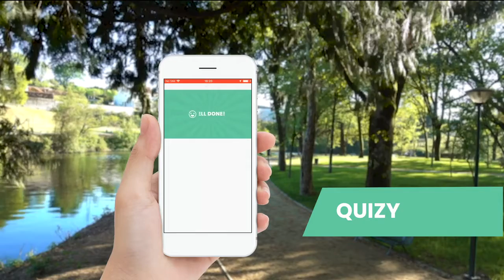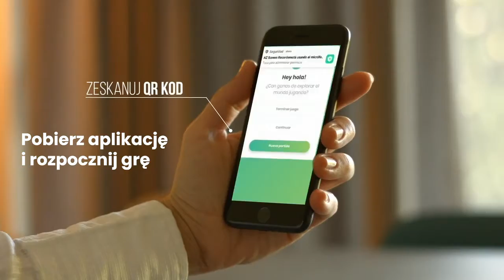Graj z mooveGO w gry digital mooveGO, PL